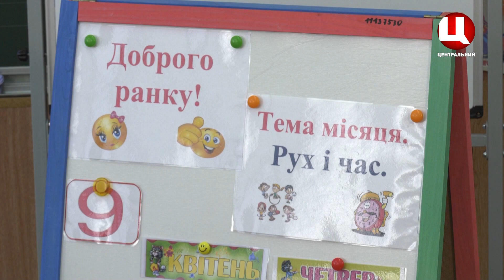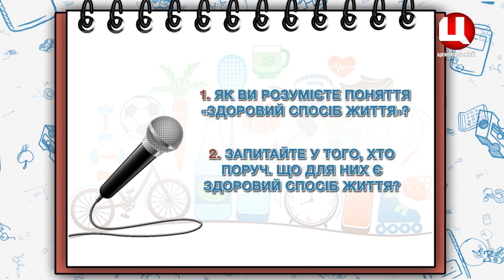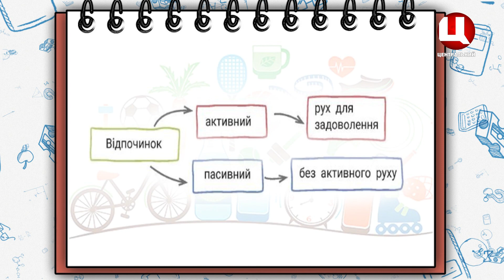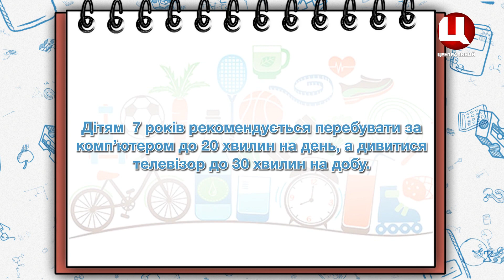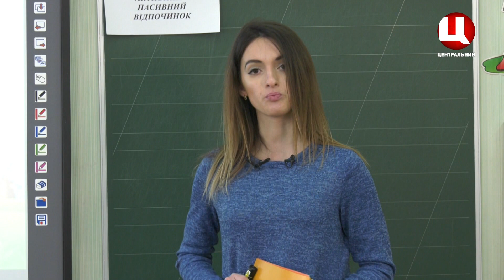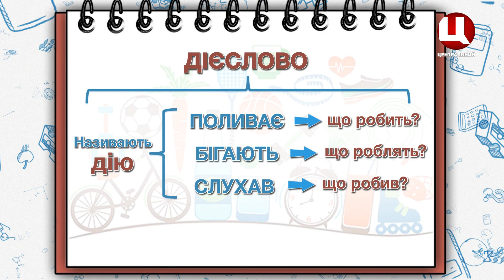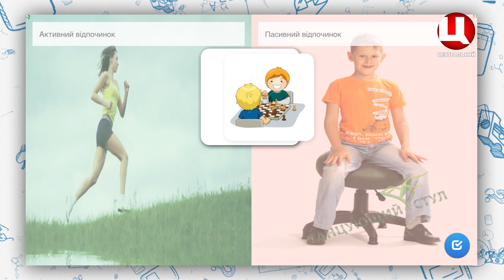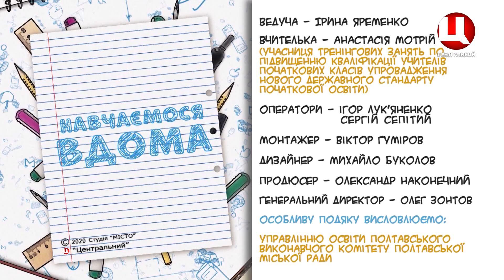Навчаємося вдома 2 клас Урок №16 Інтегрований урок з курсу «Я досліджую світ»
Тема: Активний і пасивний відпочинок
На цьому уроці ми дізнаємося, що таке активний і пасивний відпочинок.